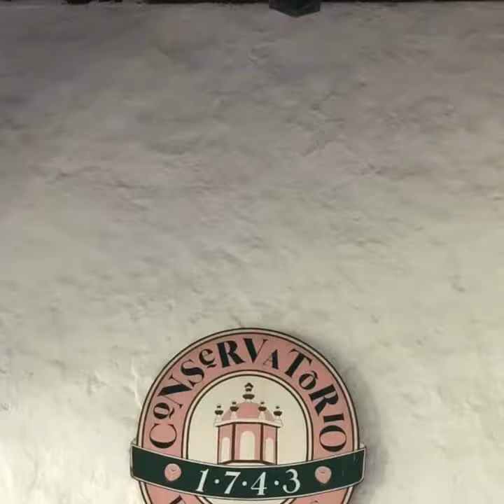MORELIA, MICHOACÁN MÉXICO TURISMO ORGULLO MEXICANO FUNDADOR LIC. DELFINO CORNEJO TORRES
MORELIA MICHOACÁN TURISMO MÉXICO BIENVENIDOS...EL FUNDADOR DEL ORGULLO MEXICANO, ORGULLO GUANAJUATO Y ORGULLO SALMANTINO LIC. DELFINO CORNEJO TORRES, MÁXIMO LÍDER REY DEL TURISMO MEXICANO, CREADOR MUNDIAL DEL TURISMO CON IDENTIDAD SU APORTACIÓN CULTURAL A LA HUMANIDAD PARA SECRETARIO DE TURISMO MÉXICO